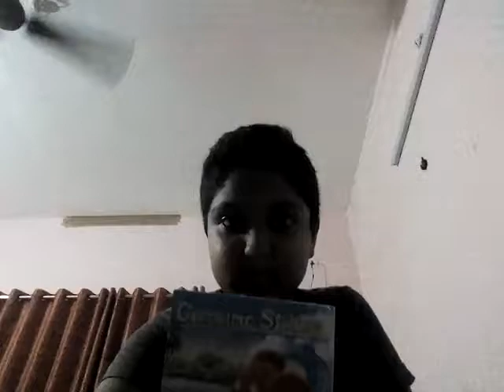Havaiin heist Geronimo Stilton book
Superb book